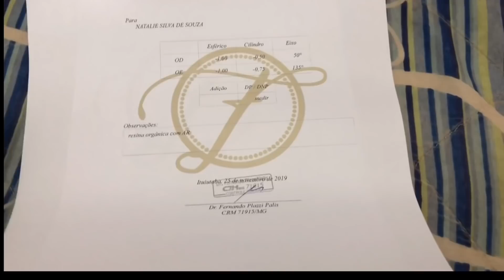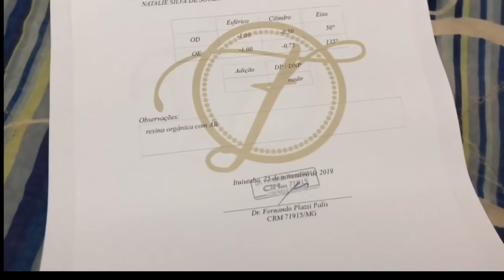FUI AO OFTALMOLOGISTA RENOVAR A RECEITA + UM DIA INTEIRO COMIGO | MEIGA E INDELICADA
Me acompanhe no meu Instagram